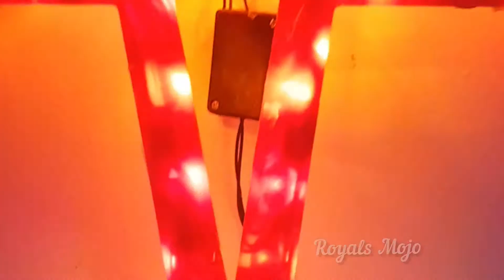Christmas Decoration 2K21/Indoor/ROYALS MOJO...🎅🏻🎅🏻🎁🎁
├   VIDEO CREDITS   ┤
•Videography | ROY.K.MATHEW
•Music Production | NCS
•Music Arrangement | AR.Creations
•Editing | AR.Creations

├   VIDEOS   ┤

Please Ignore Below:
Merry Christmas
Celebrate this Christmas with us
Christmas celebration at the house of ROYALS MOJO's House
Christmas celebration
Christmas Spirit